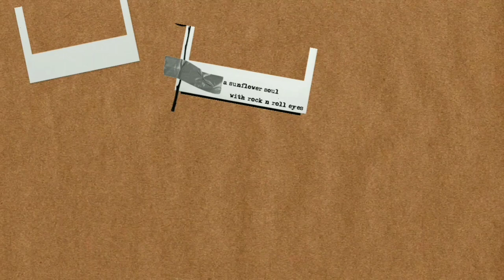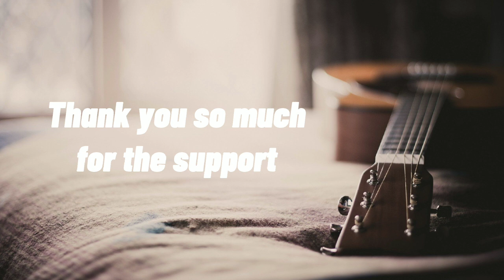Guitar background music | No copyright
00:00 Introduction
00:15 Summer vibes
03:22 Nonsense
06:01 Freedom
08:52 White